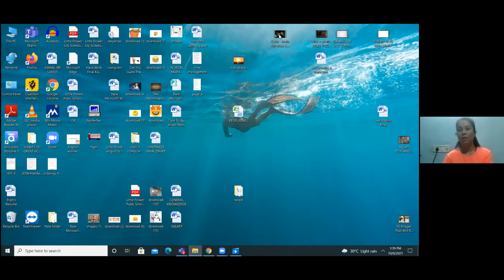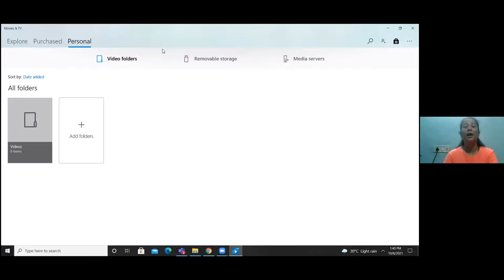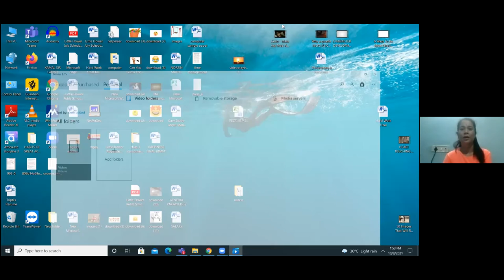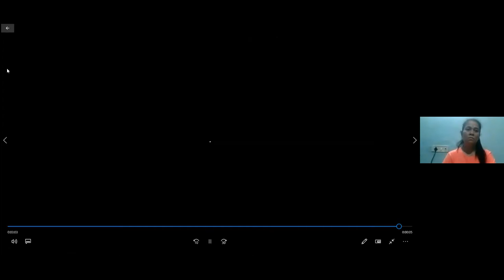Freedom from the fear of Rejection, CLASS-VII (08-10-2021)SP